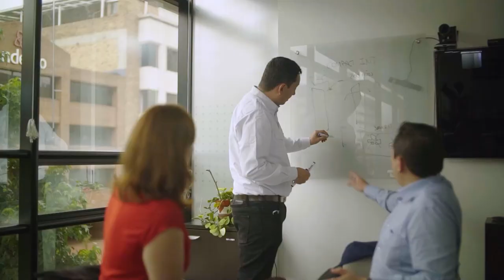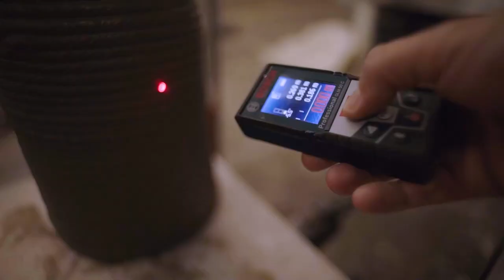ENEL - Origen Colombia segunda temporada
En esta historia de Origen Colombia conoceremos como la empresa de energía Enel, en alianza con la Universidad Javeriana ha desarrollado un prototipo de impresora 3D para  crear estructuras en concreto que sirvan para la fabricación de estructuras para redes eléctricas.
Este proyecto se enfoca en el desarrollo de un sistema que permita la fabricación de estructuras mediante tecnología de impresión 3D de concreto y compactación inteligente, que permitan generar estructuras para redes eléctricas de AT y MT.
Se espera que con este desarrollo se exploren nuevas técnicas de fabricación, que reduzcan costos y permitan crear nuevas estructuras y elementos de construcción no convencionales que se adapten a diversas necesidades que se encuentran durante la construcción de redes eléctricas y sus sistemas de apoyo.